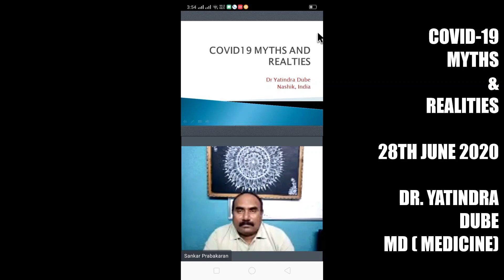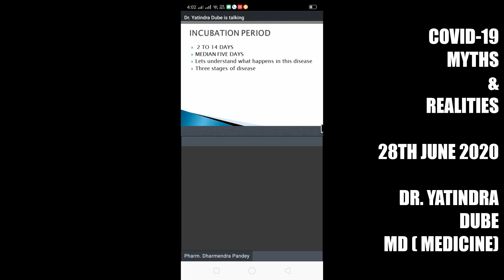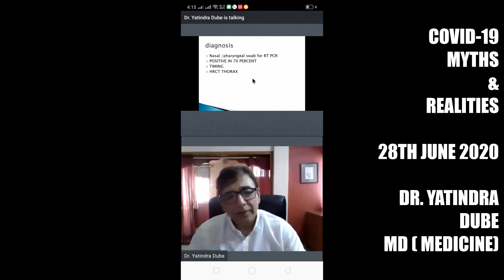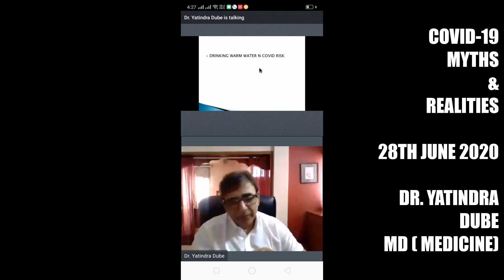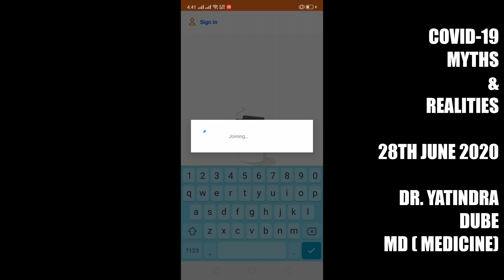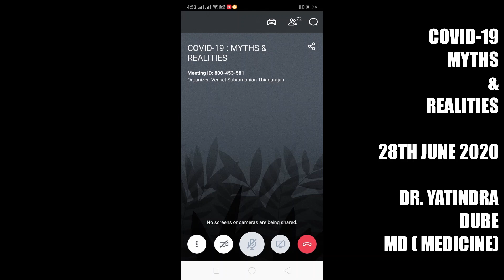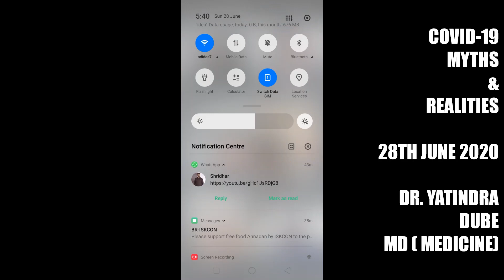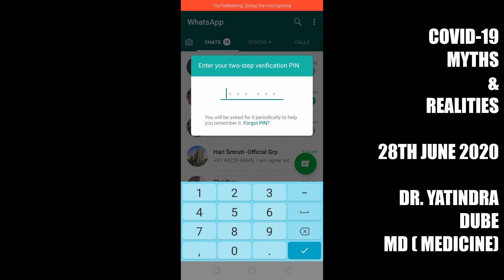COVID-19 MYTHS & REALITIES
28th JUNE 2020 from 11am to 1 pm (WAT)
Webinar organised by
PEOPLE OF INDIAN ORIGIN CHAMBER OF COMMERCE AND INDUSTRY, NIGERIA. (PIOCCI)
INDIAN PHARMACEUTICAL EXPATS OF NIGERIA (IPEN)

SPEAKER
Dr. Yatindra Dube MD (medicine)
MD (medicine) from Grant medical college and JJ group of hospitals, Mumbai
Worked at Robertwood Johnson University hospital New Jersey USA
Faculty at state and national ISCCM conferences
Organizing chairman of MHACRITICON 2015
Member of ISCCM, ESICM, SCCM, API, RSSDI, IRA, ISA, ESC
Practicing as physician /intensivist at Nashik

MODERATORS
THIAGARAJAN VENKET SUBRAMANIAN
Dr. SHUKLA RAMESHDHAR JEETNARAYAN